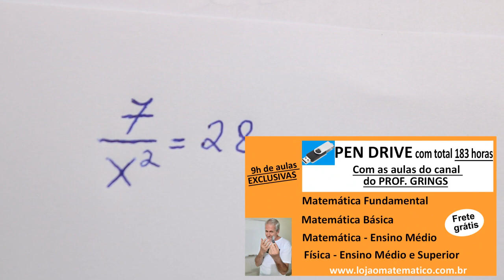GRINGS 👉 EQUAÇÃO DO TERCEIRO GRAU EM 3 MINUTOS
COMO RESOLVER UMA EQUAÇÃO DO 3ºGRAU

( 3:30 ) Resposta do exercício sugestivo: x = 1/2 e x = -1/2